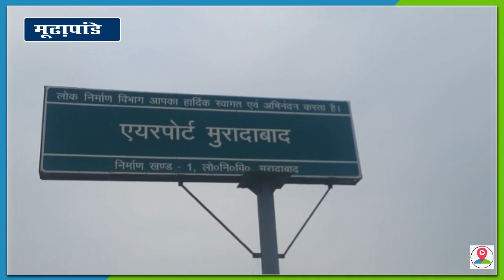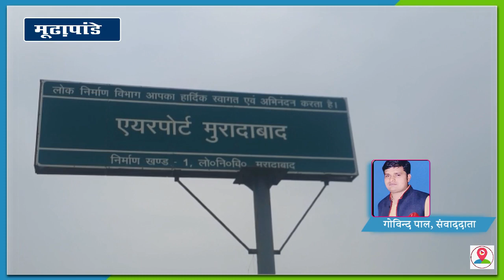Moradabad लंबे इंतजार के बाद भारत सरकार ने मुरादाबाद के हवाई अड्डे की जारी की एनओसी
लंबे इंतजार के बाद भारत सरकार ने मुरादाबाद के हवाई अड्डे की एनओसी जारी कर दी है। ,,,,,,अब इससे मुरादाबाद से हवाई उड़ाने शुरू होने का रास्ता साफ हो गया है।,,,,,,साथ ही इस मामले में जानकारी देते हुए मुरादाबाद के जिलाधिकारी शैलेंद्र कुमार सिंह ने बताया कि मुरादाबाद के लोगों को लंबे समय से हवाई उड़ाने यहां से शुरू होने का इंतजार था ,,,,,,,बीच-बीच में कई बार भारत सरकार के अधिकारी यहां आकर हवाई अड्डे के निर्माण और उसके तकनीकी पहलुओं की जांच करते रहे हैं। ,,,,,,अब उत्तर प्रदेश सरकार के प्रयासों से भारत सरकार ने मुरादाबाद के हवाई अड्डे को उड़ानों के लिए एनओ सी दे दी है। ,,,,,,बाइट :- शैलेंद्र कुमार सिंह ( जिलाधिकारी ),,,,,,साथ ही उन्होंने कहा कि मुरादाबाद के कारोबार को बढ़ावा मिलने की उम्मीद है यहां के निर्यातक विदेशी ग्राहकों को मुरादाबाद लाने के लिए सड़क मार्ग का इस्तेमाल करते थे या फिर विदेशी ग्राहकों से मीटिंग के लिए उन्हें दिल्ली जाना पड़ता था। ,,,,,,वही हवाई उड़ानें शुरू होने से इस इलाके का विकास होगा और जो उत्तर प्रदेश सरकार की योजना है उसके मुताबिक इस क्षेत्र के हैंडीक्राफ्ट को भी इस से बढ़ावा मिलने की उम्मीद है इससे इलाके में रोजगार बढ़ेगा और कारोबार को नई ऊंचाइयां मिलने की उम्मीद है।,,,,